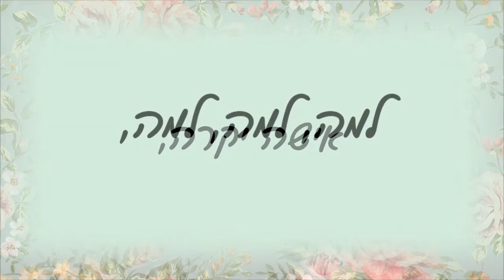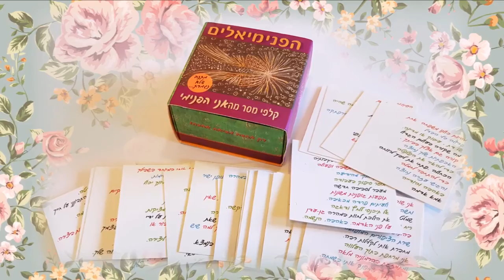שחררי את העבר שלך מסר מקלפי הפנימיאלים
זהו אחד המסרים מאת קלפי הפנימיאלים הקסומים.
הפנימיאלים הם זן נדיר של קלפים אשר קוראים אתכם ואת תחושותיכם הפנימיות.
הם עוזרים לכם לגלות את האמת הפנימית שלכם ומספקים תובנות חשובות, מסרים יומיים מעצימים ועצות מעשיות. כל קלף בחפיסה מביא בפניכם מסר מאיר עיניים, והסט כולו מהווה צוות של יועצים אוהבים ונאמנים שנמצאים תחת ידכם בכל עת.
הפנימיאלים הם קלפי המסרים להכוונה, העצמה ואימון אישי, יצירתו של יעקב רוט, הנמכרים ביותר בישראל מאז 2003.